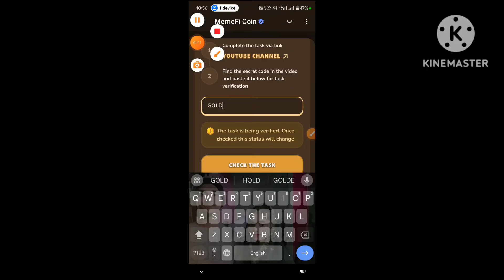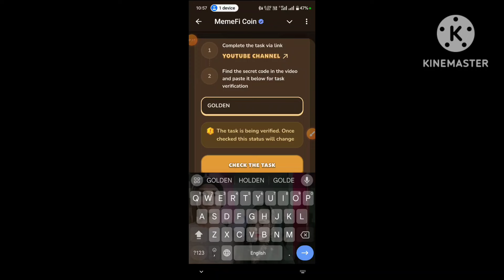Secret Tips To Boost Your Confidence ! Memegirls Code ! 8 September Memegirls You Tube Video Code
Memefi code
Memefi coin
Secret Tips To Boost Your Confidence Memegirls enter the code
Secret Tips To Boost Your Confidence Memegirls question answer
Secret Tips To Boost Your Confidence Memegirls code today aaj ka
Secret Tips To Boost Your Confidence memegirls Memefi code today
Secret Tips To Boost Your Confidence Memegirls code 9 September
Secret Tips To Boost Your Confidence | answwr| Secret Tips To Boost Your Confidence | Memegirls code
Secret Tips To Boost Your Confidence |
Metodi infallibili
Memefi questions and answers
Memefi
Secret Tips To Boost Your Confidence | Memefi News |Memegirls
Code
Memefi video code 9 September 9 September Memefi video code
Secret Tips To Boost Your Confidence | MemeGirls Code today 8 sep
Secret Tips To Boost Your Confidence MemeGirls Memegirls Memefi News Video Code
Memefi daily combo MemeGirls
Complete the task via link
The upload has not made this video available in your country meme girls video not showing me girls, 7 September 8 September . How to start your own business from scratch and succeeded upload has made this video available in your country problem. Why video not opening Meme girls, new task video not opening new video not showing Meme Meme today task. Enter the code problem upload has not made this video available in your country. How to watch this video. How to watch this video.
memefi code
memefi coin
memefi task answer
memefi answer
memefi question
memefi answers
memefi task
code memefi
memefi combo
SECRET TIPS TO BOOST YOUR CONFIDENCE | MEMEGIRLS